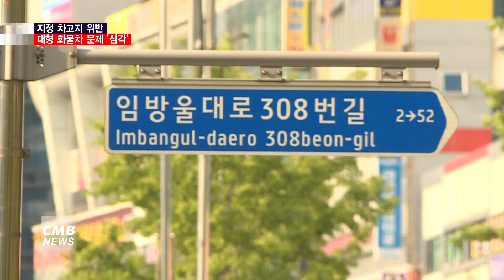[광주뉴스][현장출동1] 광주시, 대형화물차 불법주차 만연